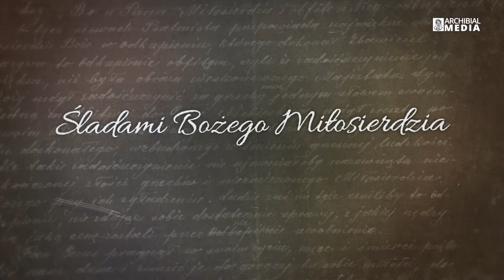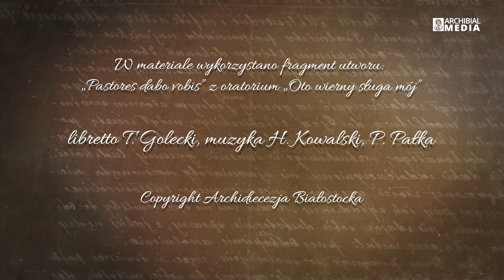"Śladami Bożego Miłosierdzia" cz. 30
Kolejny odcinek cyklu „Śladami Bożego Miłosierdzia” ukaże posługę ks. Michała Sopoćki w kaplicy przy ul. Poleskiej w Białymstoku.